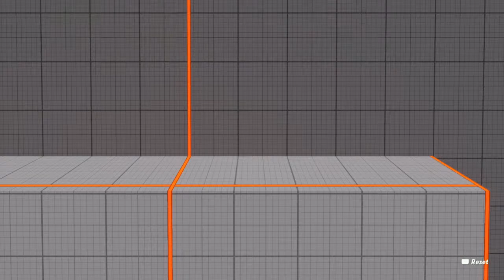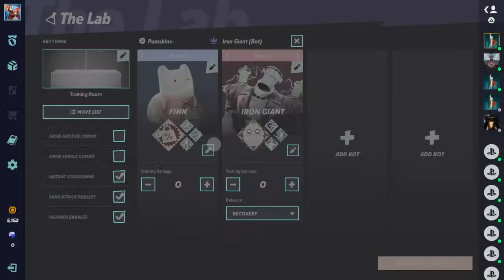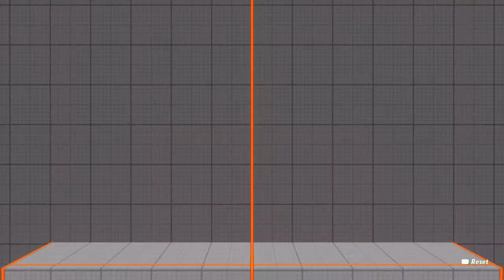MultiVersus with Pumskins!